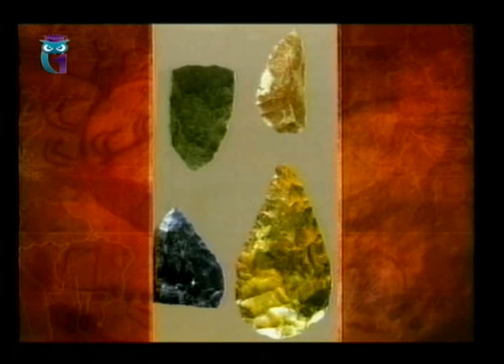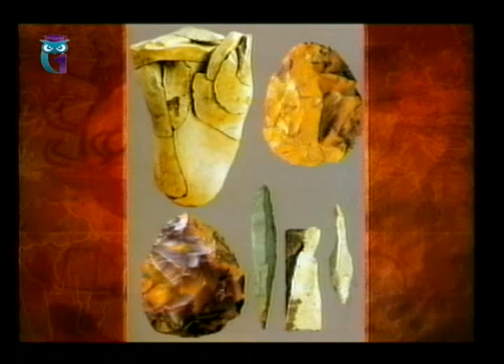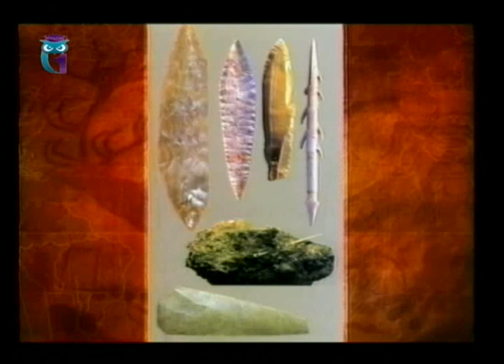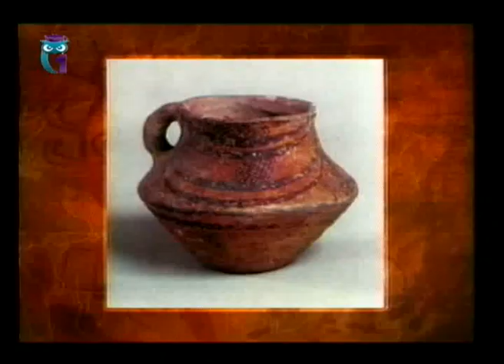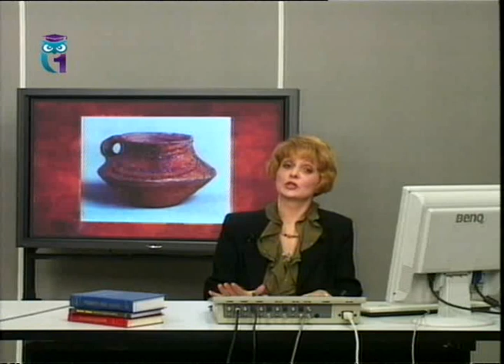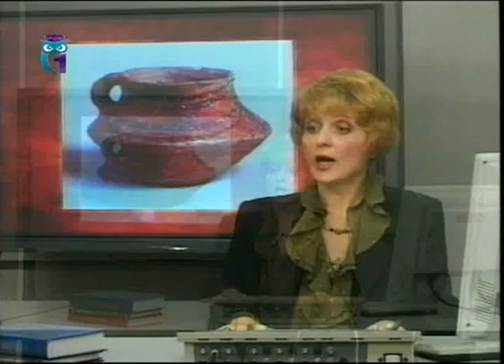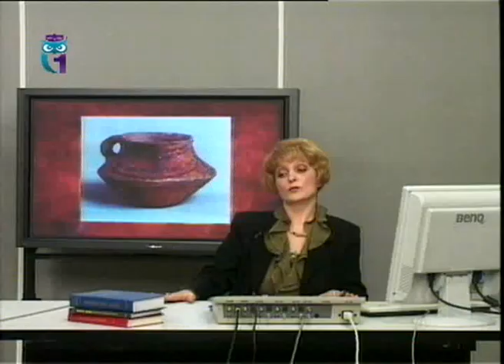История человечества. Передача 1.3. Искусство первобытного человека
Хроника человечества. Часть 1. Алла Воронина. Образование для всех. Первый образовательный канал. Остальные передачи смотрите на